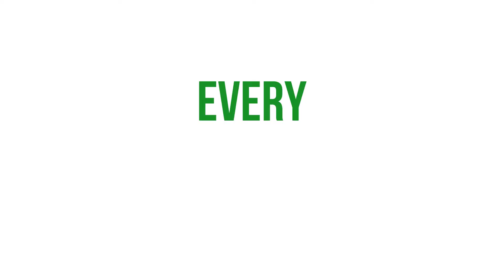Butlak Guimaras Episode 5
Paano gina-maniher kag gina-handle ang aton mga Returning Overseas Filipinos (ROFs) kag Locally Stranded Individuals (LSIs)?

Aton hibaluon sa sini nga episode sang Butlak Guimaras Online InfoaDrive.

Resource Person:
Ms. Teresita Siason
Provincial Disaster Risk Reduction and Management Officer
Moderator:
Jaypee Kein G. Entredicho

Your queries will be catered on the succeeding episodes of Butlak Guimaras online information drive.